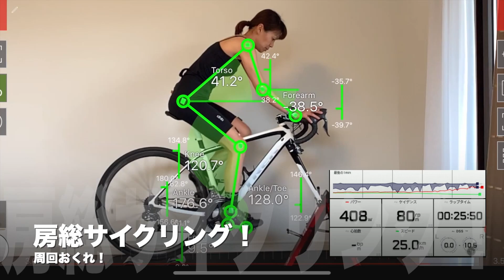2022.12.14 JETT ZWIFT Morning Race 一日気持ちよくすごすために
水曜恒例JZMR。
FOCUS OJISANの名言「あと少し出し切れば、今日も1日気持ちよくすごせる」
みつを、のカレンダーにのせたいｗ